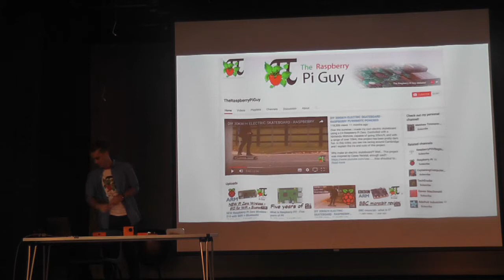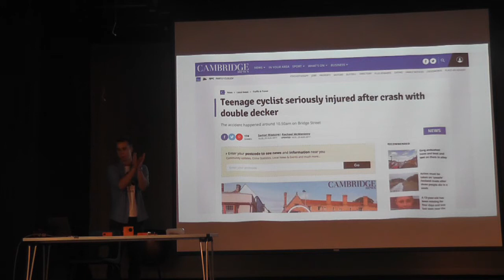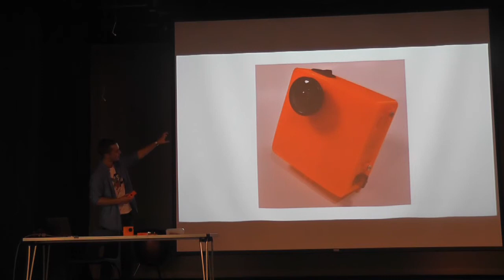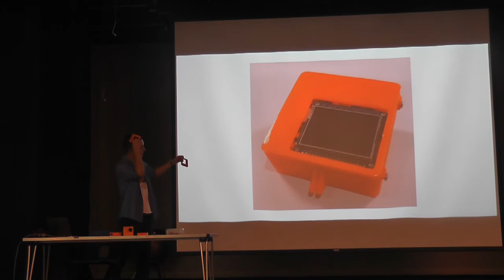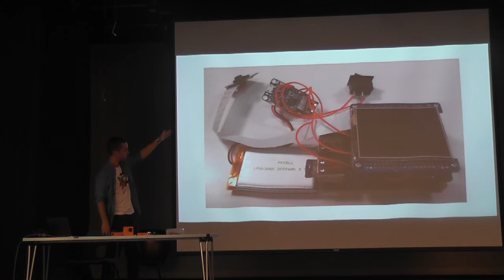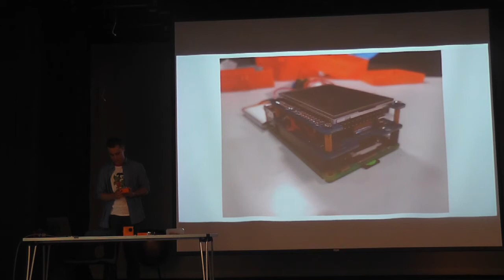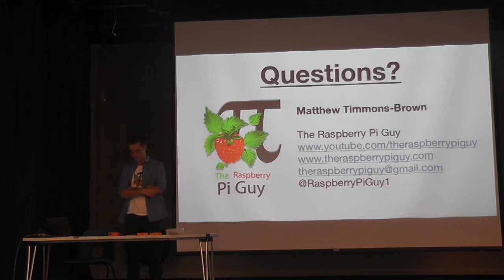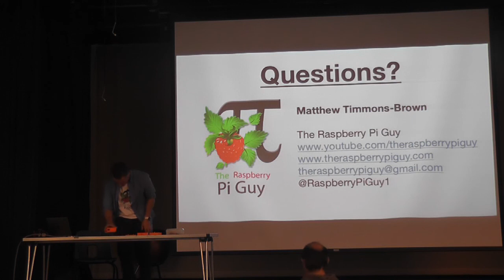CamJam 15 Raspberry Pi Bike Dashcam - Matt Timmons-Brown